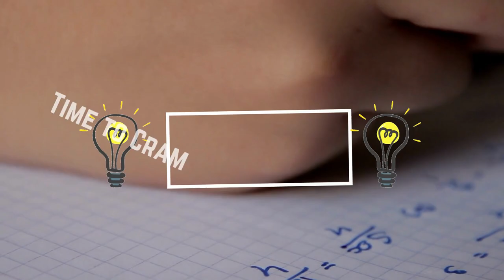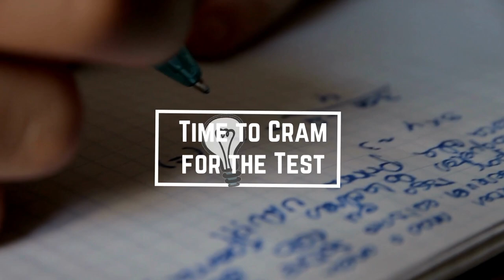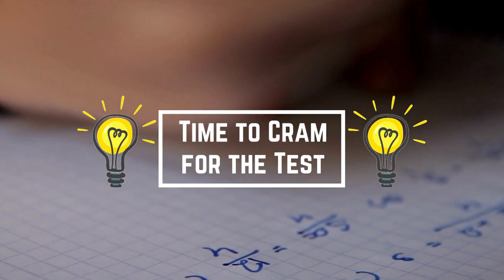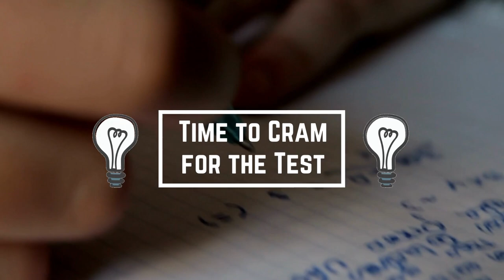Study With Music For Better Results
Music can help you to study and concentrate.

Good luck, you can do it!!  Peace and Love!